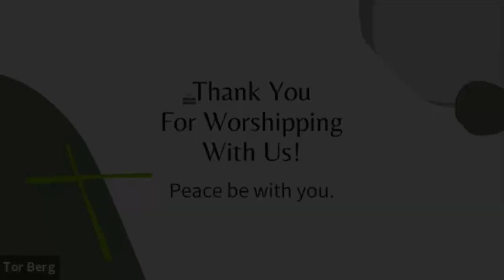October 31 2021 FLC Bothell worship recording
Reformation Sunday
Confirmation Sunday

Presider/Preacher: Rev. Tor K. Berg
Organist/Pianist: Lucy Kay Osborne
Children's Sermon: Roger Steinke
Quartet: Susan Berg, June Condra, Doug Peterson, Bob Berg

All liturgy, music & lyrics in this bulletin are covered by copyright licenses for publishing & streaming.  Reprinted and streamed by permission under license no. SAS003678​. Some music used with permission for publishing and streaming under CCLI License no. 2262125​. Some music used with permission for publishing and streaming under LicenSing  no. 623195​. Used by permission.